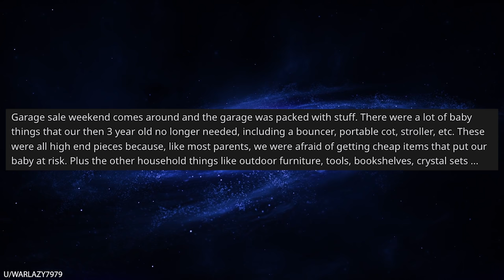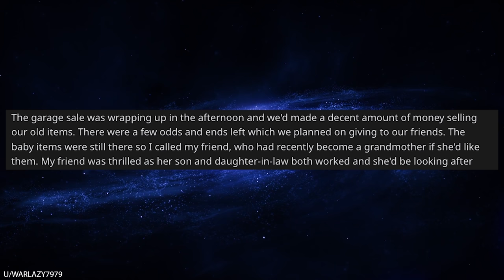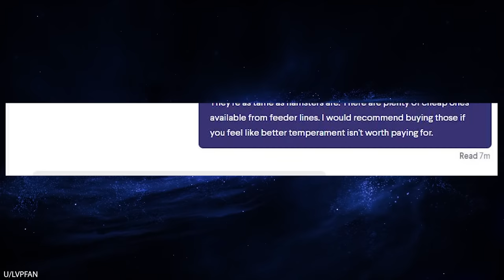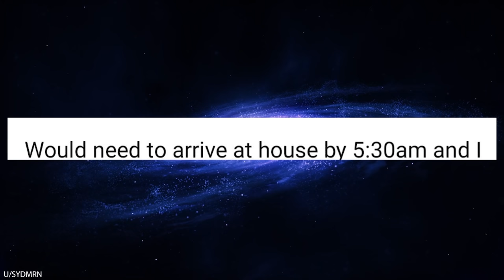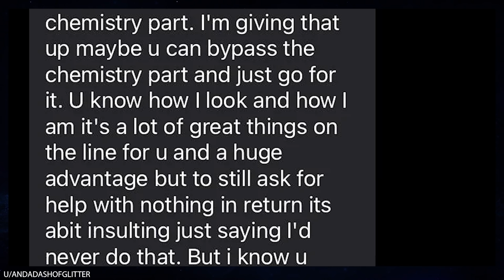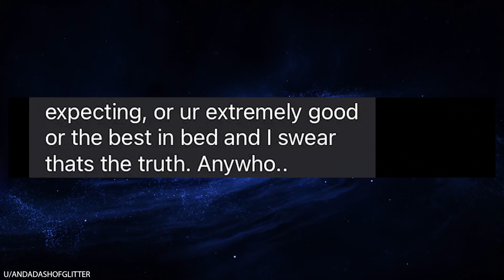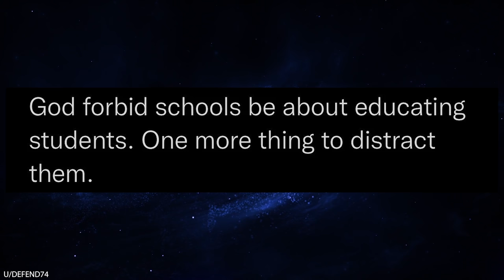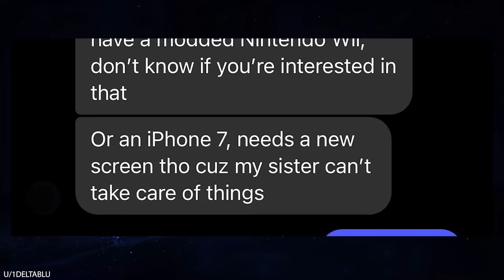r/Choosingbeggars "I'll Hire You If You Sleep with Me"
r/Choosingbeggars In today's episode, OP gets a disgusting offer from a firefighter. OP's a woman, and the guy claims that he can help her get a firefighter job if she sleeps with him. He writes this long, gross, multi-page text with all the reasons why she should become his friends with benefits, and how he's a "really nice guy" who's also "amazing in bed." Dude, if you're really such a catch, why do you have to blackmail girls into being with you? 🙄

0:00 Intro
0:11 Garage sale
3:38 Can you read?
4:11 Rats
5:40 Baby sitting
6:23 Influencer butthole
7:51 Firefighter struggles to communicate
11:48 Do more
13:42 Would you take a huge discount?